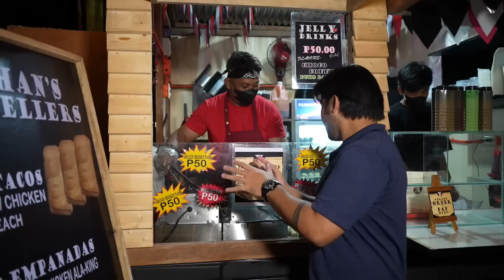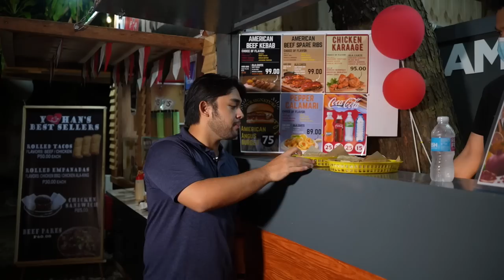NON-STOP Zamboanga Street Food at Night! ₱1,000 Food Challenge!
Essential Chicken!

Local Producer/Guide- Keng and Frances Chiong of Sabroso Blog
Camera: Rick Isles